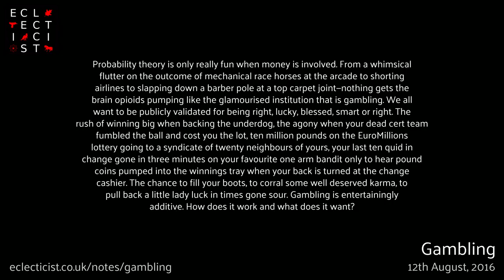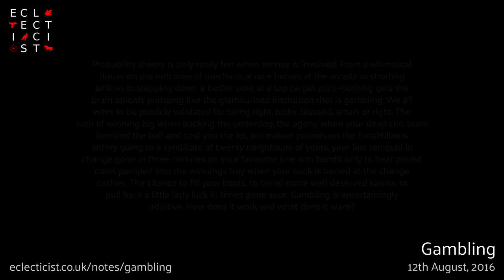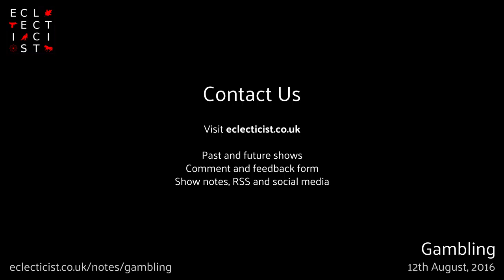gambling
Probability theory is only really fun when money is involved. From a whimsical flutter on the outcome of mechanical race horses at the arcade to shorting airlines to slapping down a barber pole at a top carpet joint—nothing gets the brain opioids pumping like the glamourised institution that is gambling. We all want to be publicly validated for being right, lucky, blessed, smart or right. The rush of winning big when backing the underdog, the agony when your dead cert team fumbled the ball and cost you the lot, ten million pounds on the EuroMillions lottery going to a syndicate of twenty neighbours of yours, your last ten quid in change gone in three minutes on your favourite one arm bandit only to hear pound coins pumped into the winnings tray when your back is turned at the change cashier. The chance to fill your boots, to corral some well deserved karma, to pull back a little lady luck in times gone sour. Gambling is entertainingly additive. How does it work and what does it want? Eclecticist.co.uk